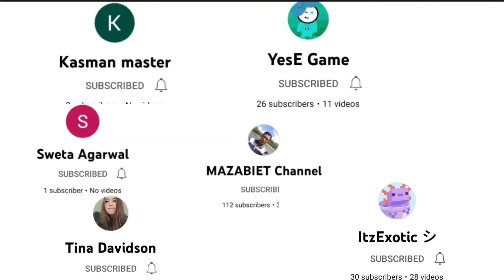Today's shout outs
Hope you like your shout outs